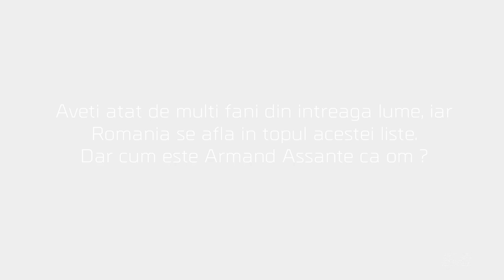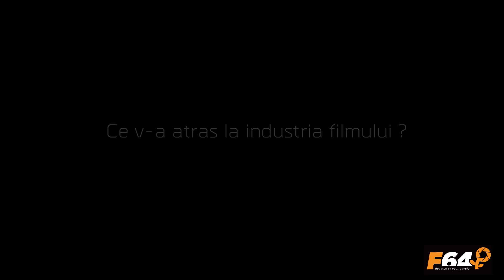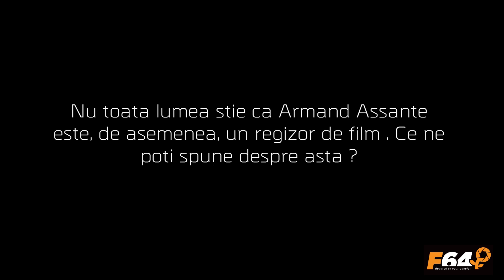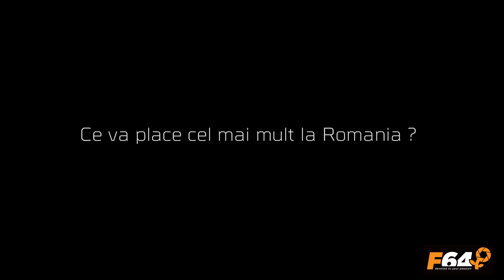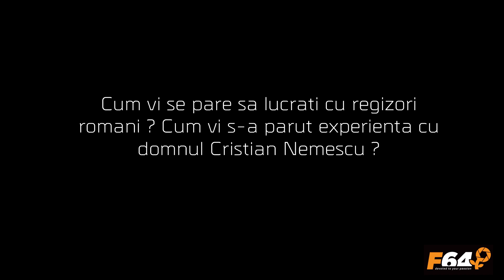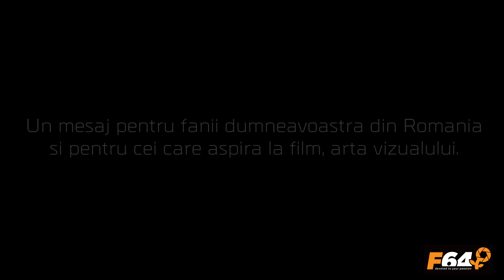Armand Assante la F64 (interviu in exclusivitate)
Actorul Armand Assante ne-a facut o vizita in magazinul F64 si ne-a povestit despre dragostea lui pentru film si Romania :)